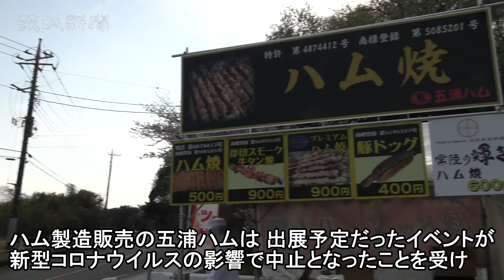ハム焼き 店頭で販売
ハム製造販売の五浦ハム（高萩市上手綱）は、出店予定だったイベントが新型コロナウイルスの影響で軒並み中止となったことを受け、イベント限定の看板商品「ハム焼き」などを自社直売店前で販売している。小泉重信社長は「食べられて良かったというお客さんが多い。『頑張って』という言葉をもらえてありがたい」と話す。
　ハム焼きは県内外のイベントやライブ、スポーツなどの会場で提供し、人気を集めてきた。しかし３月から７月にかけ、延べ約１４０日分の出展予定がキャンセル。売り上げがなくなり、業績への影響も大きいという。
　常連客らから「ハム焼きを食べたいがどこに行けばいいか」などの問い合わせが相次ぎ、３月２０日から同社敷地での販売を始めた。
　来店した日立市大みか町の看護師、黒沢和司さん（４４）は「くせになる味で、鹿島アントラーズの応援に行ったときによく食べていた。早く終息してイベント出店が復活してほしい」と話した。同社の小泉慎太郎専務は「県外からわざわざ来てたくさん買ってくれるお客さんもいて、応援してもらっていることを感じる」と語った。
　ハム焼きのほか、豚ドッグや厚切スモーク牛タン焼といった人気商品も販売し、時間は午前１０～午後５時。今月下旬までの予定だが状況次第で延長する。